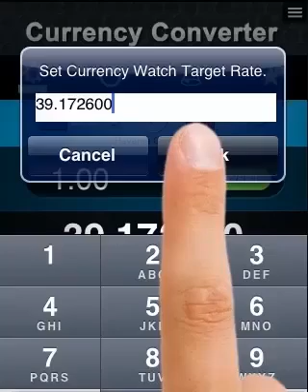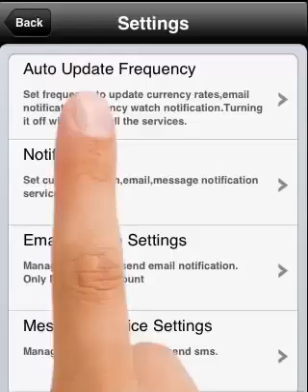Mettle Tech help 2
Mettle Tech